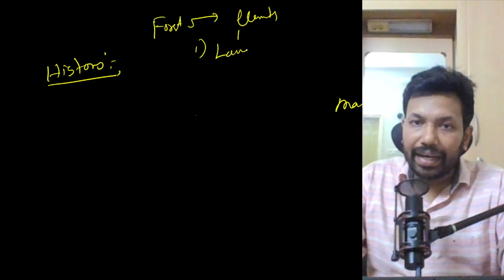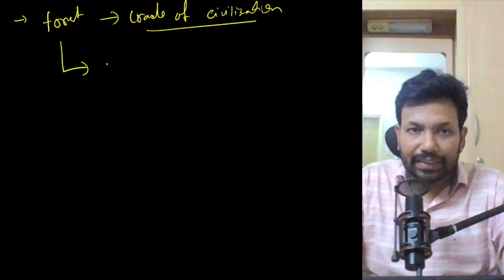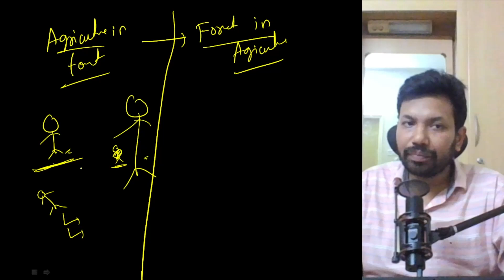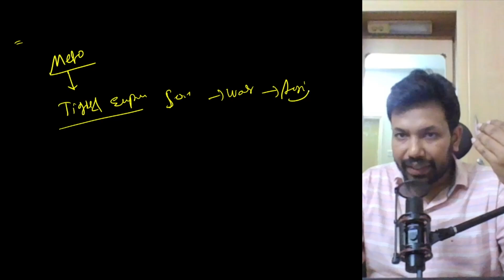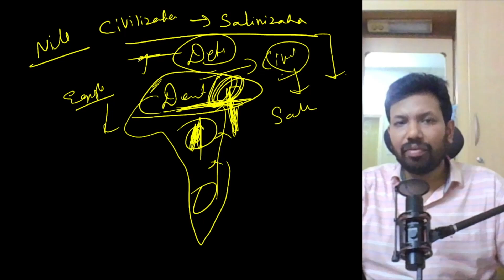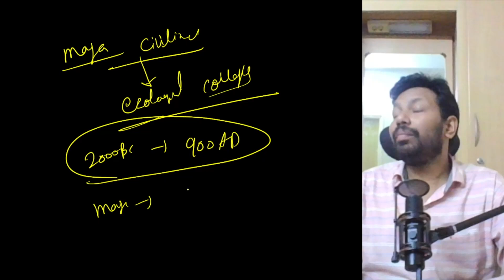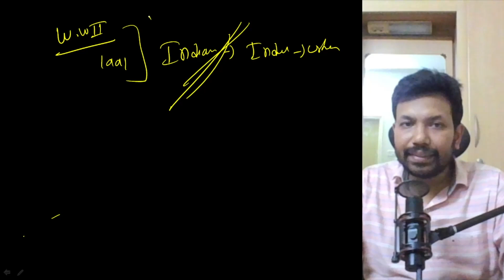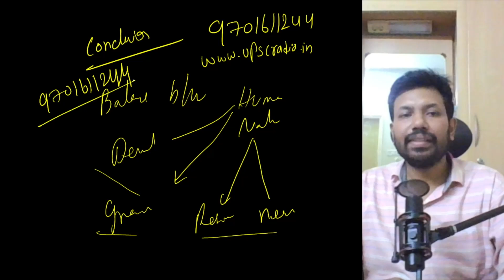Forests precede civilizations and deserts follow them || UPSC 2024 Essay || UPSC RADIO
India's FIRST UPSC Podcast in Telugu

UPSC Radio is an attempt to help aspirants to be updated about current affairs, news, and information, policies, and contemporary issues in simplest and easy format in Telugu.

UPSC Prof Dinesh Dintakurthi an expert in Geography and contemporary issues would be providing material in both audio and video format in this upscradio.in website.